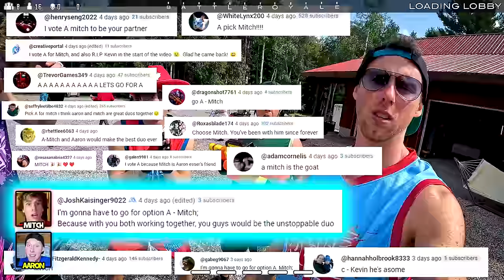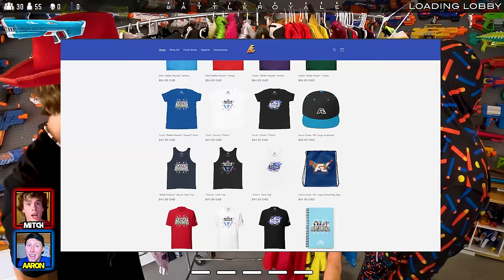The WATER GUN | SPYRA BATTLE ROYALE Duos Match Begins! - Part 5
Thanks to your comments - Aaron and Mitch are team in the Battle Royale Duos Match! But before it begins they must pick their melee weapon, a loadout and a new look!

MASTER CHIEF's Channel!

SOCIALS...